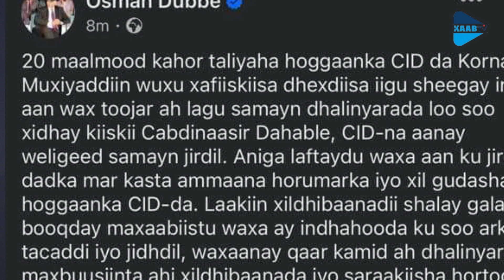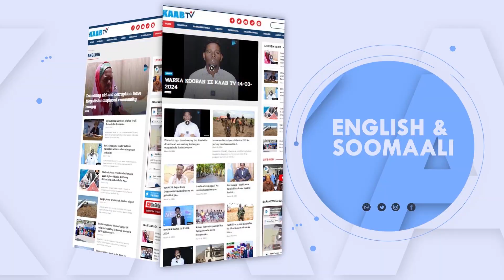Taliska CID~da Soomaaliya oo lagu eedeyay inay jirdil ku sameeyaan maxaabiista ay gacanta ku hayaan.